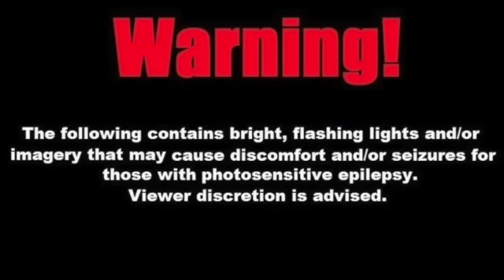GOD IS PROTECTING YOU FROM SOMEONE OR SOMETHING CHOSEN ONES, PAY ATTENTION TO WHAT HAPPENS NEXT.. 🙏🏾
You might be experiencing a major shift in your life and don't really understand what is happening. There is a lot going right now, stay the course. You might see people popping back up that you thought were long gone and would never return. You are definitely being tested by the Spirit and you're being divinely protected from the Most High. When things don't work out, don't react, pay attention to it. God is protecting you from someone or something chosen ones so pay close attention to what may happen next. Tune in for motivation from ExpressedWordz! 🔥🔥🔥

*NEW VIDOES DAILY* 🗓

Book a 20 minute consultation for $20 ONLY and automatically receive a $20 OFF coupon sent directly to your email to be used on any 1-on-1 coaching session on my website!

Grab my NEW BOOK, "Poetry is Me"on Amazon and from many other retailers!